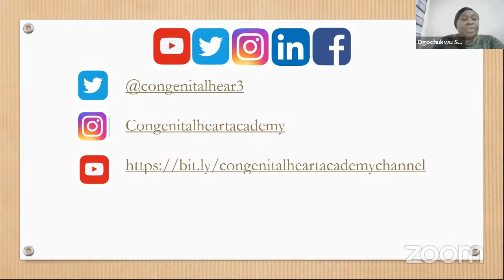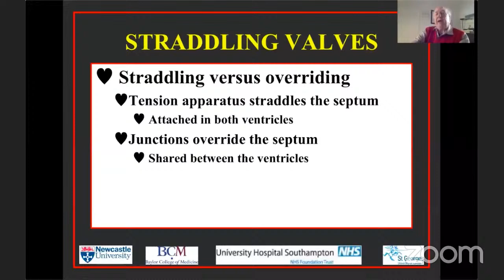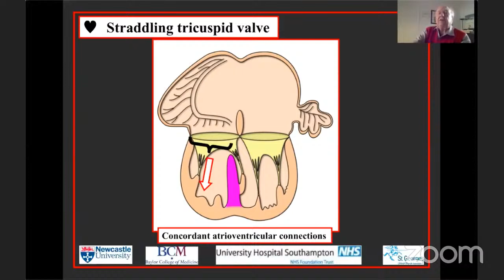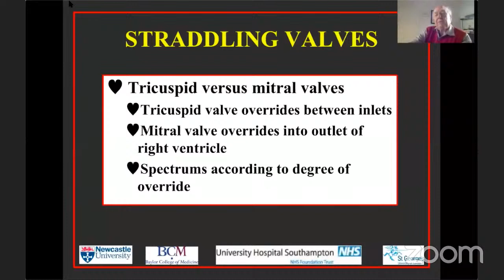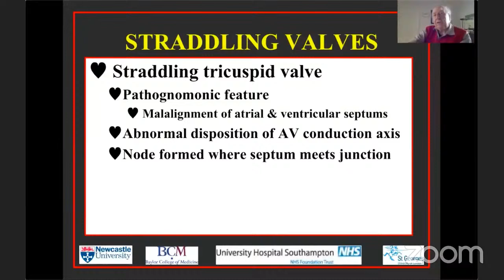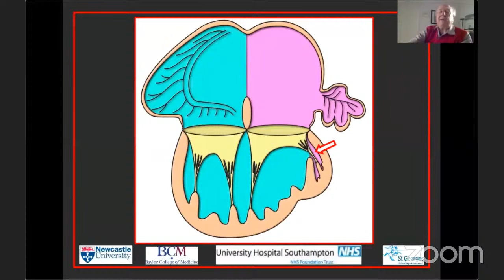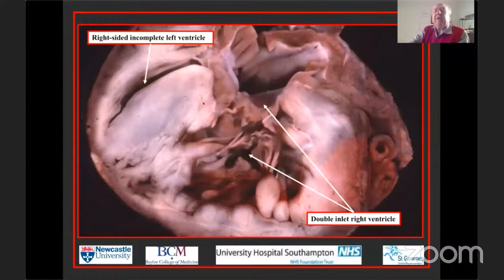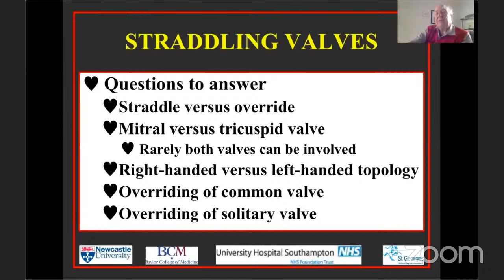STRADDLING VALVES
Prof. ANDERSON CLASSROOM